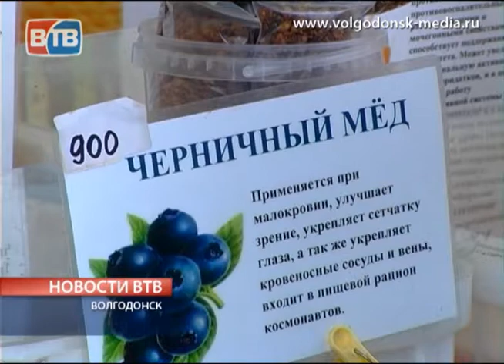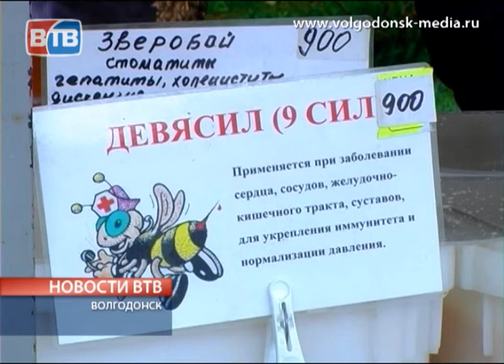Сибирский мед в Волгодонске